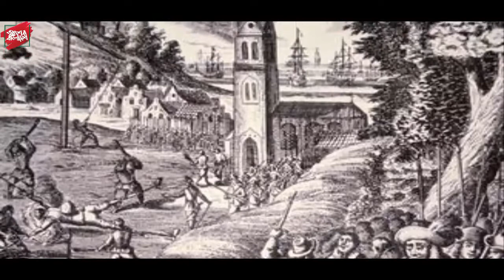সমুদ্রে রাজত্ব করা কুখ্যাত ৫ জলদস্যুর ইতিহাস !! যাদের জীবন কাহিনী দেখলে ভয়তে চমকে উঠবেন !!